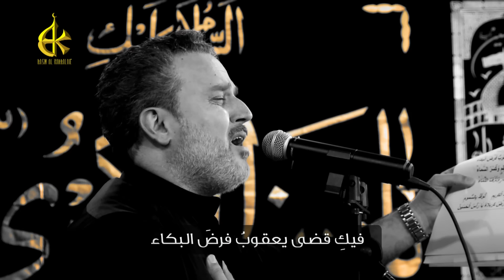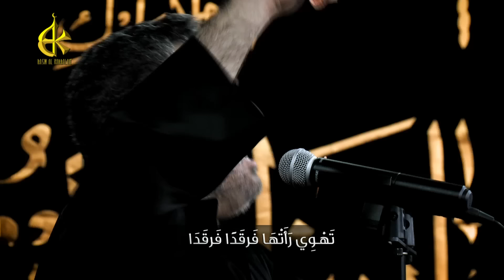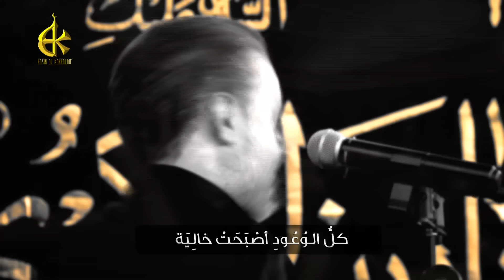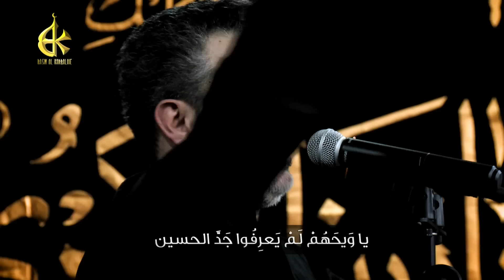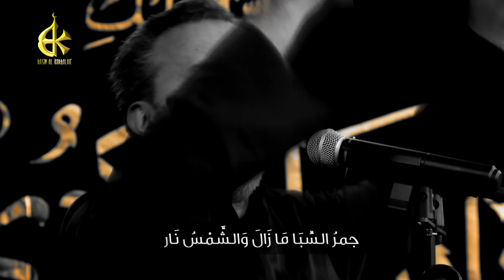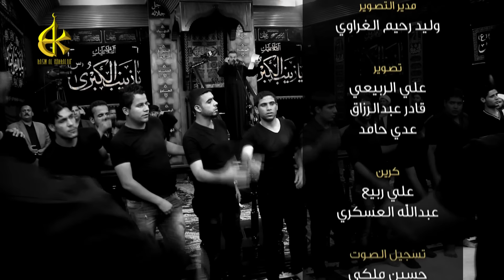يا ألم السنين | الرادود باسم الكربلائي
يا ألم السنين
أداء: الحاج باسم الكربلائي
كلمات: الشاعر لؤي حبيب الهلال
في حسينية المرحوم الحاج داوود العاشور
ليالي وفاة السيدة زينب عليها السلام - 1435 هـ
مونتاج و تنفيذ :مهدي سعد مزرعة